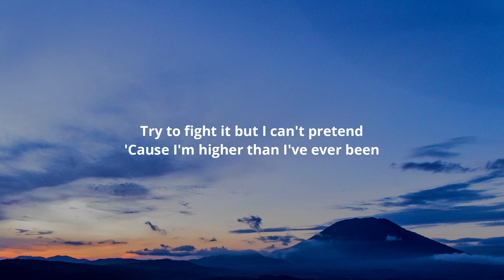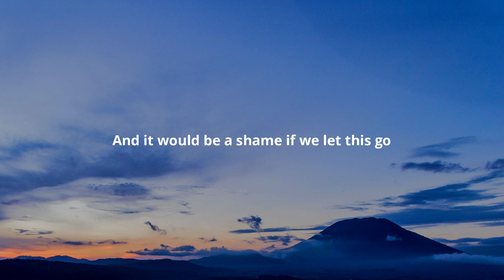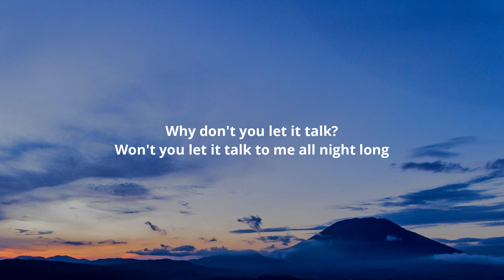Omar Rudberg - Talk (Lyrics)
Lyrics:-

[Intro]
Talk

[Verse 1]
I'm so done with wasting time
'Cause now my mind is racing
And it's so hard to fake it
You fly around like a feather in my mind (Uh)
It's not easy to say it
But you're messing me up so good tonight
It's the way that your eyes can make me go quiet
Try to fight it but I can't pretend
'Cause I'm higher than I've ever been (Oh)
You should know I don't mind
If we sit here in silence
But your body it speaks to me (Yeah)

[Chorus]
Why don't you let it talk?
Won't you let it talk to me all night long
My focus is set on your body
So let it talk won't you let it talk?
Baby, let's get lost (Won't you let it talk, won't you let it talk?)

[Verse 2]
Hold mе closer now baby (Woo)
Now we get to thе place
Where we don't have to say it
And it would be a shame if we let this go
Just stay 'cause your body tells me
We're close

[Bridge]
So let it talk
Your body language is speaking right to my heart (Mmm)

[Chorus]
Won't you let it (Talk) talk to me all night long (Ooh)
So let it talk, (So let it talk) won't you let it talk?
Baby, let's get lost
Won't you let it talk
Won't you let it talk now
Talk